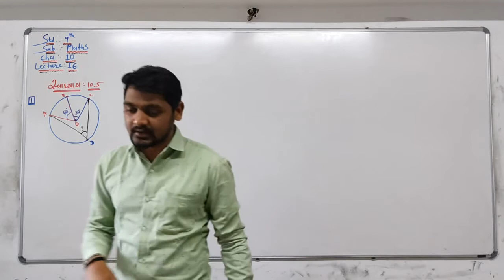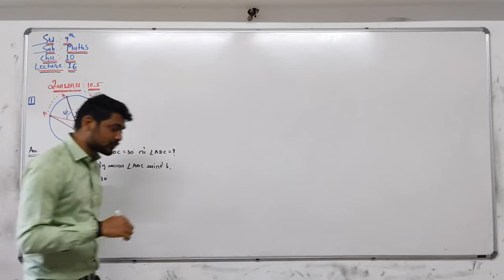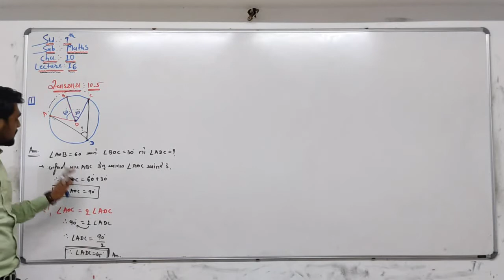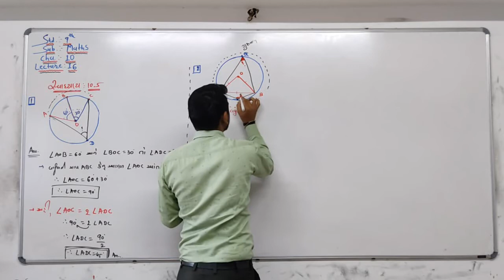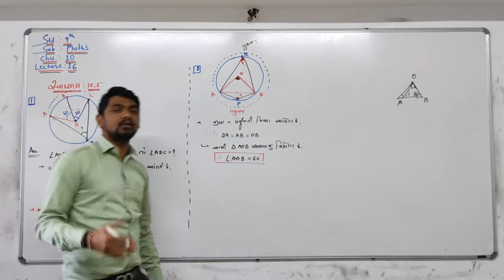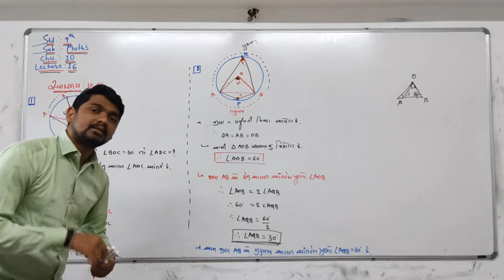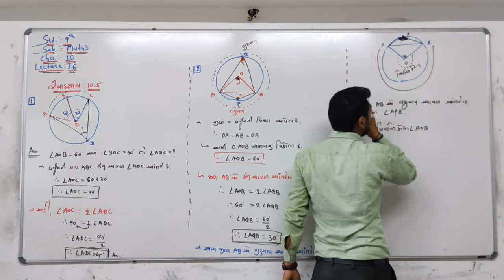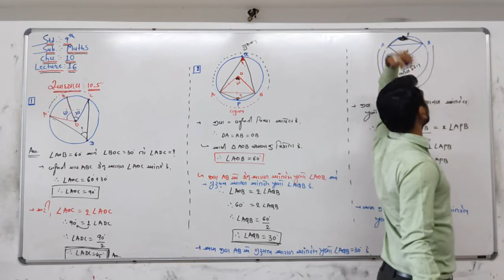L-16|| Class 9th NCERT || Cha.10 ll વર્તુળ ll Ex.10.5 Q.1 & Q.2 ll By Tejani Sir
Allstandard textbook
NCERT-ના-અભ્યાસક્રમ આધારિત